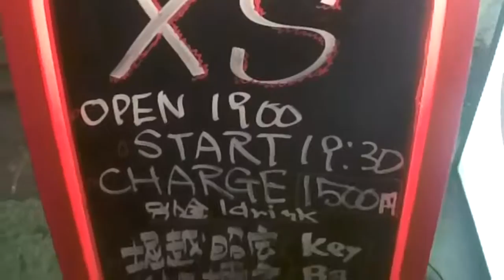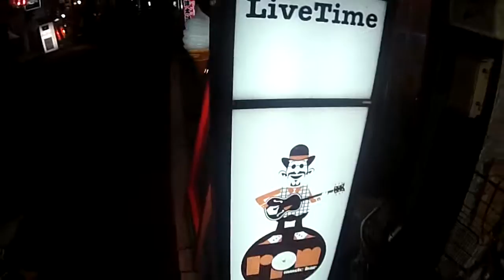Dio @ RPM in Shimokitazawa Tokyo - 04-25-2016 Jam #1